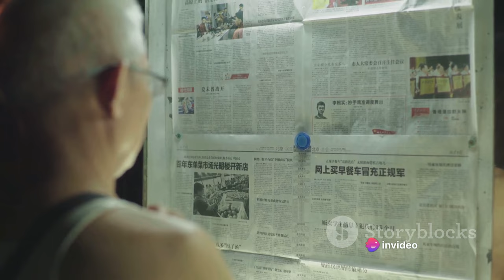How to Escape North Korea (There are Only 9 Ways)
In this video, we delve into the intriguing topic of escaping North Korea through nine possible ways based on reported incidents. Join us as we explore the risks and challenges faced by those attempting to break free from the reclusive state.
See Less

OUTLINE:
00:00:00
The Perilous Escape

00:01:53
Crossing the Tumen or Yalu Rivers

00:02:49
The Risky Route through China

00:03:46
The Long Journey to Mongolia

00:04:40
The Maritime Escape

00:05:35
Defection through the DMZ

00:06:33
Via Russia

00:07:25
Diplomatic Defections

00:08:16
The Last Resort - Abductions

00:09:17
The Harsh Reality of Escape